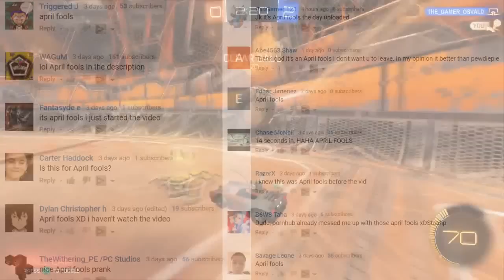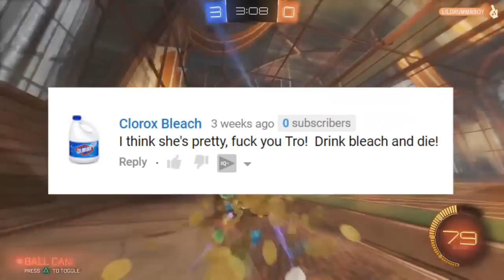Taking a Bleach Bath (My Strange Addiction)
Taking a nice warm bleach bubble bath to cure my cancer.